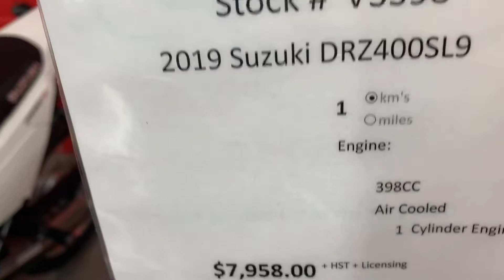Alejandro's 2019 Suzuki DR-Z400SL1 at Vos Motors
2019 Suzuki DR-Z400SL1